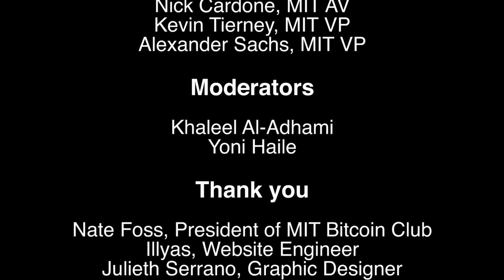MIT Bitcoin Expo 2021: The New Normal What Bitcoin Did @ The Expo Part 1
Andrew Poelstra, Peter McCormack